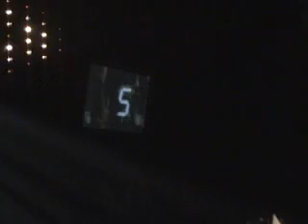Stealthbombers 28-09-07 (2)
stealthbombers...dnb party with great artists...